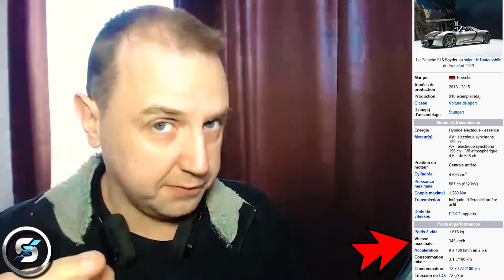FASTEST GTA5 SUR PC SHADOW [SisoeN]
Alors dans cette vidéo de "Test de vitesse" je test 2 voitures et une des deux est une voiture moddé (par moddé je veux dire quelle est tiré d'une voiture réel.
► Mon code de Parrainage pour le ShadowPC ;) : HERWDCJI

(★)(¯`·.●.● Casting ●.●.·¯)(★)

☺ - SisoeN

 ♪•]•·º♫·》» Les Musiques «《·♫º·•[•♪

¯°•º¤◆¤º°¯ Logiciels Utilisés ¯°º¤◆¤º•°¯

♥ - Gimp, paint et Pix RL (pour l'image)
♠ - Audacity